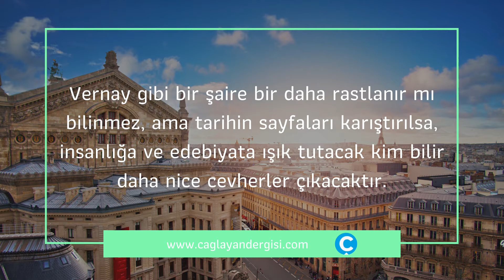Hak Âşığı Bir Fransız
Edebiyat:
Tasavvufla kimliğini bulan genç şair...